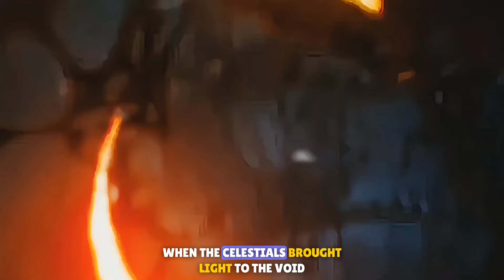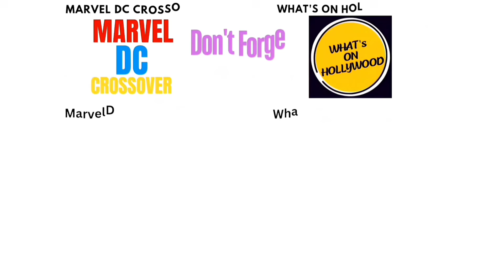Franklin Richards Vs Knull: Who Would Win? | What's On Hollywood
Who would win in an epic battle between Franklin Richards, the reality-warping Omega-level mutant, and Knull, the ancient God of the Symbiotes? In this thrilling video, we delve into the origins, powers, and weaknesses of these two Marvel titans to determine who would emerge victorious in a clash of light vs. darkness. From Franklin's universe-shaping abilities to Knull's command over the Living Abyss, this confrontation is nothing short of a cosmic spectacle. Watch now to find out who reigns supreme in the Marvel multiverse!

Topic:-

Marvel

Franklin Richards

Knull

Symbiote God

Fantastic Four

Marvel Comics

Franklin Richards Vs Knull

Knull Vs Franklin Richards

Reed Richards

Mr. Fantastic

Sue Storm

Invisible Woman

USA
United States Of America
English Language
English
Switzerland
New Zealand
United Kingdom
Canada
Danco
Entertainment
Battle Arena
Death Battle

Welcome to 'What's On Hollywood'! Explore the exciting world of Hollywood, from Marvel and DC superheroes to your favorite movie and TV characters. We cover all the biggest Hollywood celebrities, breaking down epic battles, making predictions, and explaining movies and TV shows in a way that's easy to understand. Plus, stay up-to-date with the latest news and updates!